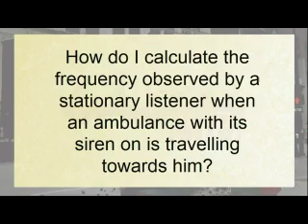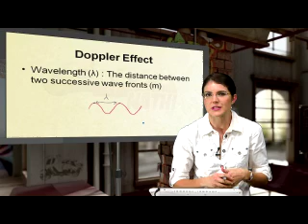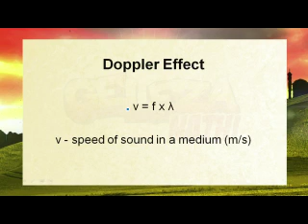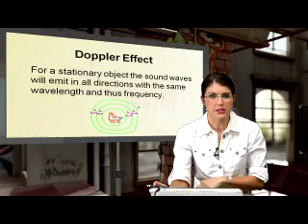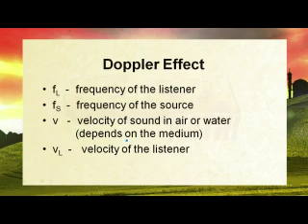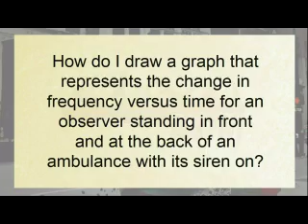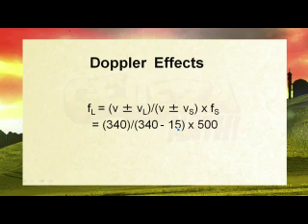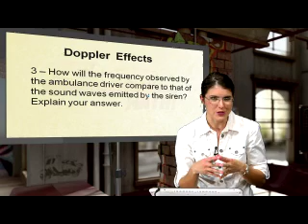Physical Science 011: Doppler Effect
Lesson objectives:

- The Doppler effect
- Calculations on the Doppler Effect
- Applications of the Doppler effect